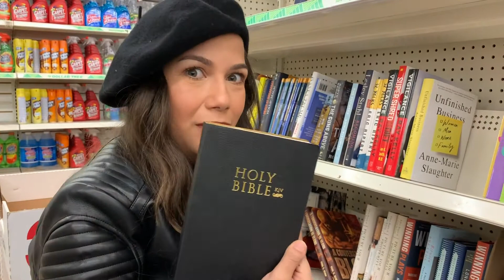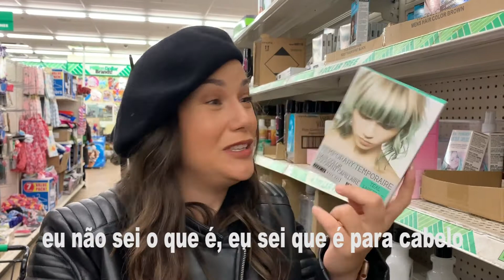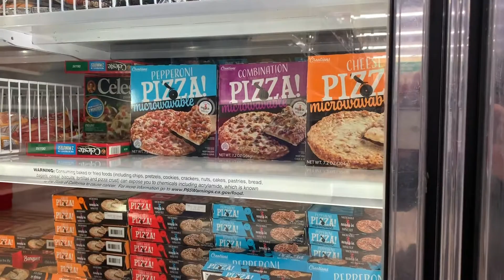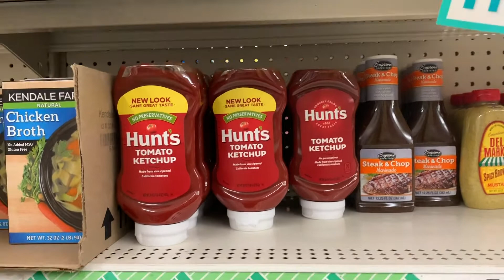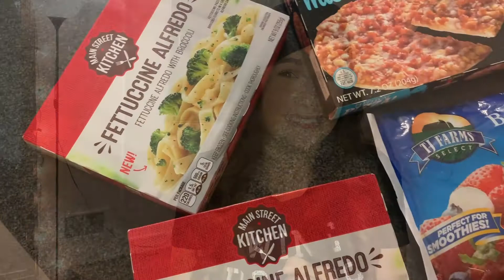Dollar tree - Tudo por apenas um dollar!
Hello everyone,

Muito empolgada para levar vocês para lojadeumdolar (dollartree), todos os objetos que custam soumdolar, ela é a loja mais barata dos eua.
E para comemorar os 200 inscritos aqui do canal eu cumpri um desafio proposto lá no meu perfil do instagram, para você conferir fica comigo até o final desse video!